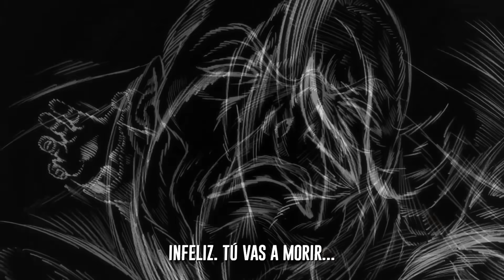TORNEO RAITAI RAP (Baki) - Yujiro Hanma vs Kaku Kaioh | La Victoria Perfecta | MegaR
Letra, voz, vídeo, mezcla y masterización por MegaR

Créditos
Enteramente organizado y escrito por MegaR (@yesmegar)

Shobun por @KeytoOficial
Kaku Kaioh por @BenderCatRap

Oliva por @DarckStar
Baki por @BynMc.
Jaku por @ByakiRap
Mohammad Alai Jr por @KballeroRap
Yujiro Hanma por @MegaRMusic

¡BDS!

¡A por los 200k!